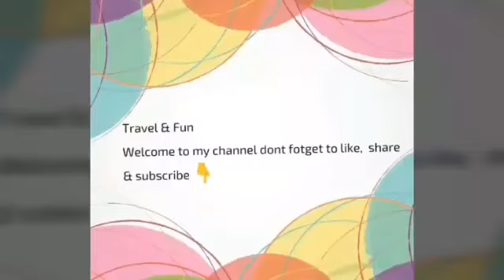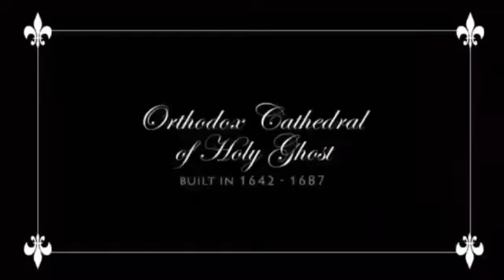Minsk, Belarus Минске, Беларусь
Minsk, capital of Belarus, is a modern city dominated by monumental Stalinist architecture. Many of its museums, theaters and other cultural attractions line Independence Avenue (Praspyekt Nyezalyezhnastsi), a wide, 15km-long thoroughfare leading to vast Independence Squar